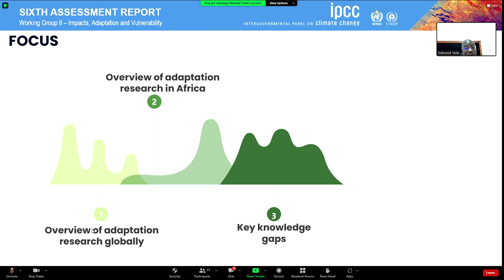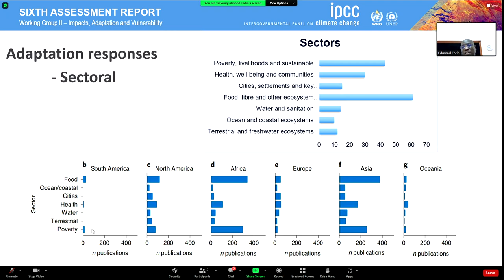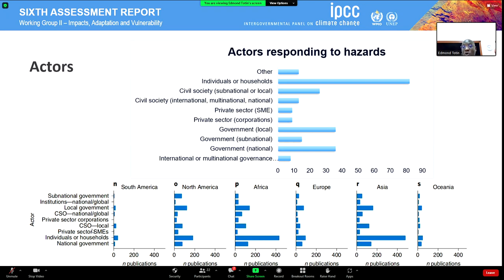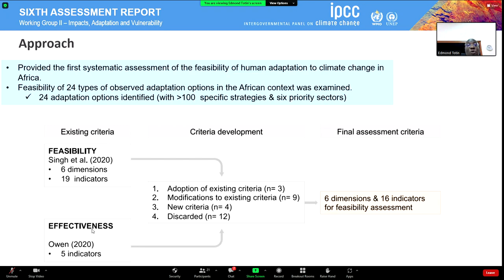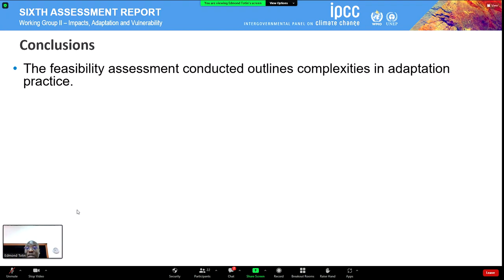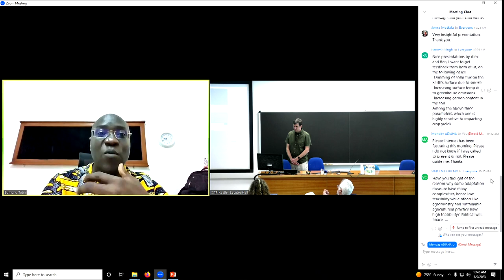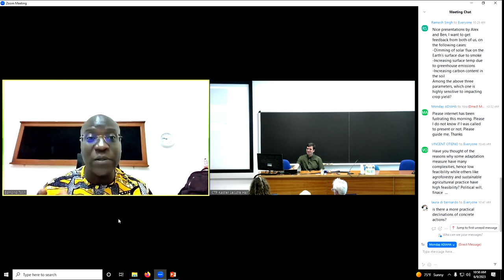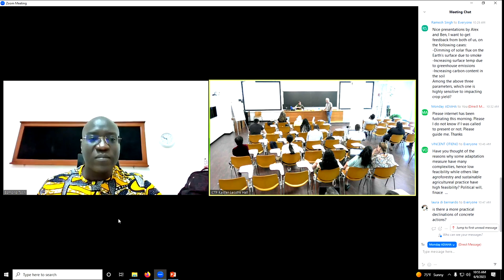Agriculture and land use - part3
Speaker: Alex RUANE (NASA, USA), Aditi MUKHERJI (CGIAR and International Water Management Institute, India), Edmond TOTIN (Universite Nationale d'Agriculture, Benin), Benjamin SULTAN (IRD, France)